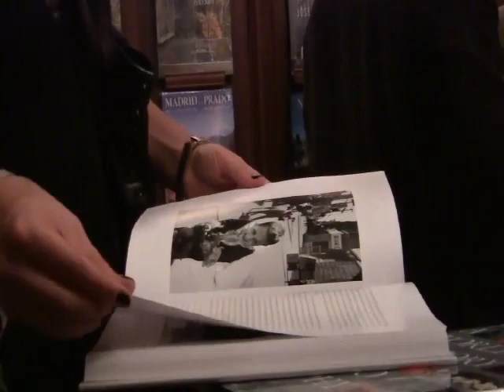Author Naomi Rosenblum book signing & reception at Rizzoli Bookstore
A book signing with author Naomi Rosenblum at Rizzoli Bookstore in New York City, celebrating her two recently published books: the third edition of A History of Women Photographers and the fourth edition of A World History of Photography.